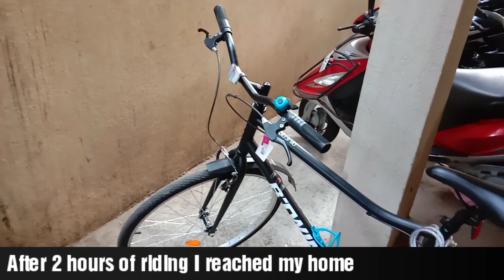My New Cycle.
I love my cycle.

Still then,

And I Will see you guys in  next time.

Peace!